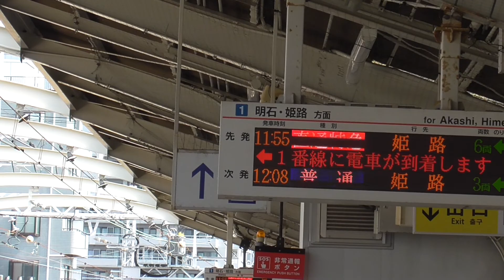【山陽電鉄】直通特急山陽姫路駅行き 垂水駅到着